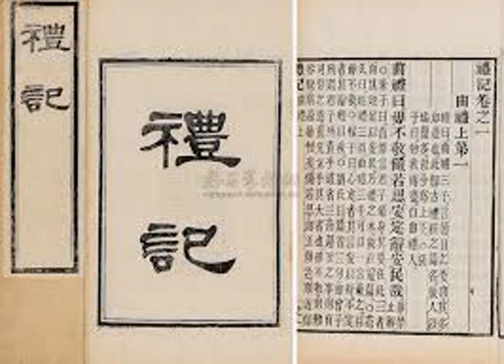083 禮記讀解